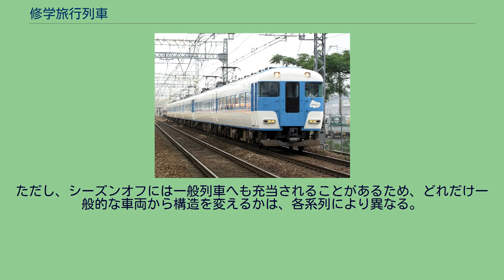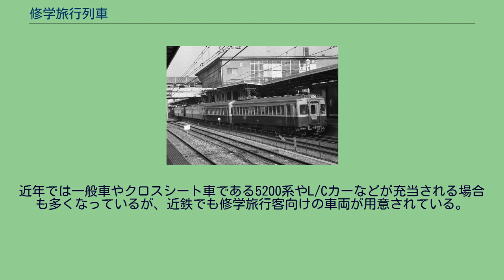修学旅行列車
修学旅行列車（しゅうがくりょこうれっしゃ）とは1949年（昭和24年）ごろから設定されてきた修学旅行客輸送のための団体専用列車の総称である。
日本における修学旅行は1882年（明治15年）に栃木県第一中学校（現在の栃木県立宇都宮高等学校）の生徒たちが先生に引率され、東京・上野で開かれた「第二回勧業博覧会」を見学したことが日本での「学生・生徒の集団旅行」のはじまりといわれており1886年（明治19年）には東京高等師範学校（現在の筑波大学）が「長途遠足」の名で11日間のものを実施したという記録がある。
「修学旅行」の言葉は、翌年に長野師範学校（現在の信州大学）が同様に実施したものが1887年（明治20年）4月20日発行の『大日本教育雑誌54号』に掲載された際に初めて使われたという。
さらに、「修学旅行」という言葉は公には1888年（明治21年）8月に出された『尋常師範学校設備準則』において初めて使われ、その原型は上記の「長途遠足」であった。
また1895年（明治28年）には東京高等師範学校尋常中等科（現在の筑波大学附属中学校・高等学校）において、全校生徒が鎌倉まで徒歩で出かけて1泊2日するという行程の「修学旅行」が実施された。
その後、旧制の中等学校・高等女学校などにも広まり昭和時代に入って旧制高等小学校の宿泊を伴う修学旅行が許可されると、1943年（昭和18年）に戦局悪化によって禁止されるまで伊勢神宮・橿原神宮・厳島神社・金刀比羅宮といった「国家神道教育」に通じるところを中心に行われ、輸送手段としてはもっぱら鉄道が使われたので、乗客数の多い場合は列車への車両増結も見られたといわれる。
1948年（昭和23年）8月20日に日本国有鉄道が「生徒5割引・引率教職員2割引」で学生団体の引き受けを再開したので修学旅行も事実上復活し、1950年代になると本格的に再開されていった。
戦前同様、乗客数の多い場合は列車への車両増結も行われたというが、東京 - 伊豆間に設定されていた週末運行の温泉観光準急列車「いでゆ」・「いこい」の使用車両が週末以外には余剰となるのを利用して、1949年（昭和24年）には日本ツーリスト（後の近畿日本ツーリスト）の斡旋により、日光・京都・大阪方面に「修学旅行専用列車」も設定された。
その後、1950年（昭和25年）ごろになると「'修学旅行集約輸送臨時列車」が登場する。
これは東京 - 京都・大阪といった需要の多い区間にあらかじめ修学旅行列車のダイヤを設定しておき、それにしたがって列車を運行するものでそれまでのように一々学校・地域ごとに臨時列車を仕立てるのに比べ手間がかからず予定が組みやすいといった利点があった。
また長距離ばかりではなく、秋の時期には上野駅、新宿駅、川崎駅などのターミナル駅から長瀞、奥多摩、河口湖、相模湖方面に向けて比較的中・短距離の学童専用臨時電車も運転されていた。
1958年の実績では、9月25日から11月6日までのべ496本が運転されている。
そして1958年（昭和33年）8月に文部省通達により遠足・修学旅行が教育課程の位置づけが明確化され学校行事と規定された事もあり、修学旅行列車専用車両の製造が要望され、翌1959年（昭和34年）に初の専用電車となる155系が登場し4月20日から「ひので」・「きぼう」の運行を開始した。
その後、日本国有鉄道では159系・167系・キハ58系800番台の修学旅行用車両を落成させた一方で、私鉄では近畿日本鉄道（近鉄）が1962年（昭和37年）、修学旅行用に全車2階建車両の20100系「あおぞら」を登場させている。
また、専用車両を持たなかった東武鉄道でも、浅草 - 日光などにおいて、5700系や6000系などを使用した修学旅行向け臨時列車（「たびじ」など）が多数運転されていた。
しかしながら新幹線による修学旅行が1970年（昭和45年）に開始されると在来線での「集約臨」も急激に衰退していき、1975年（昭和50年）頃にはほぼ消滅した。
団体列車の設定自体も昨今の少子化やバス、航空機などといった交通機関の多様化、さらには沖縄や海外を目的地に選ぶなど、旅行先そのものの多様化といった要因によって少なくなっているのが現状である。
現在では、JRの場合、千葉県千葉市から信州長野方面（外房線・内房線・総武本線沿線から中央本線経由、神奈川県 - 栃木県相互間（東海道本線・南武線沿線から日光と宇都宮地区から鎌倉・箱根方面）、新幹線各線など一部線区では臨時ダイヤにて毎年修学旅行列車が...